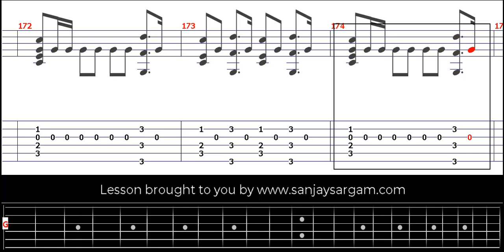Sonata In C Major Op 15 - Guitar Tutorial (Fingerstyle)